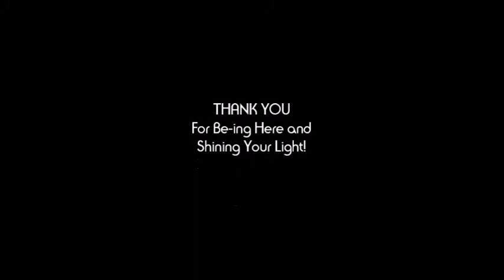11/11 Portal of Light Meditation 2020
Enjoy this 11/11 Portal of Light Meditation that will allow you to go with in, connect within, to Gaia and to Spirit.  You will be guided to walk through a light portal to release what no longer serves and open to the higher consciousness/frequencies available to you for your highest and greatest good.  This space/energy knows no time/space and is available to you when it is perfect for you to receive.  This meditation was recorded live on facebook for the Light Energy Alchemy group.

Nicol is a multidimensional channel and guide with over 20 years experience assisting others and raising the frequencies of earth!